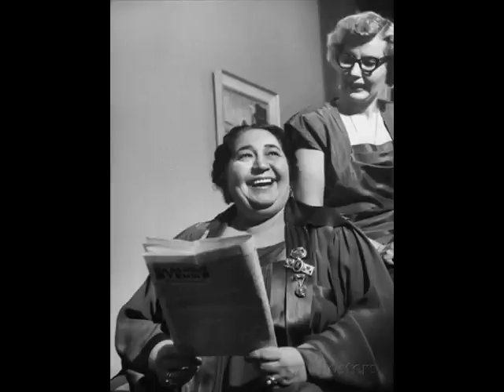Rachmaninoff: 11 songs- Nina Koshetz with Celius Dougherty-Piano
(8 sides of 78 rpm records) Lane Audio Research Digital Sound processing By Donald H. Holmes-2016 Copyright Disclaimer Under Section 107 of the Copyright Act 1976, allowance is made for "fair use" for purposes such as criticism, comment, news reporting, teaching, scholarship, and research.